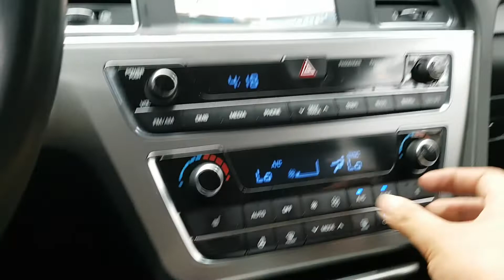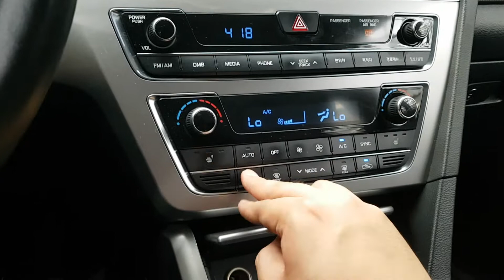HYUNDAI SONATA 2016 EN VENTA! GA163504 | Vehículos Coreanos Sena Trading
HYUNDAI SONATA 2016 EN VENTA! GA163504